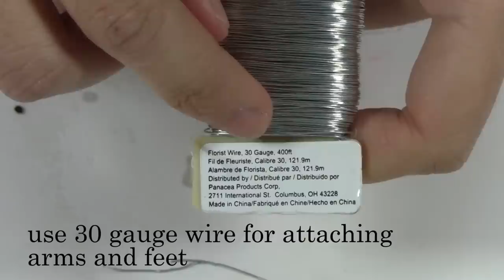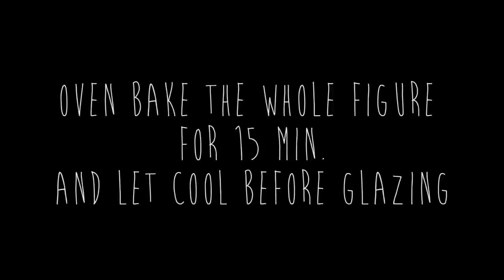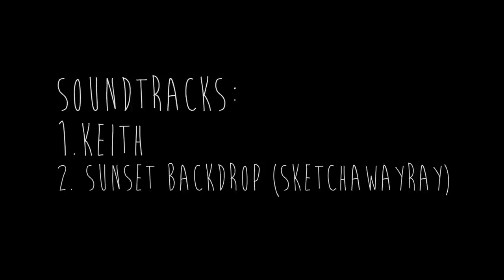Polymer Clay Tutorial: Luffy from One Piece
tutorial on how to make Luffy from One Piece using polymer clay craftsmarts. Hope this is helpful!